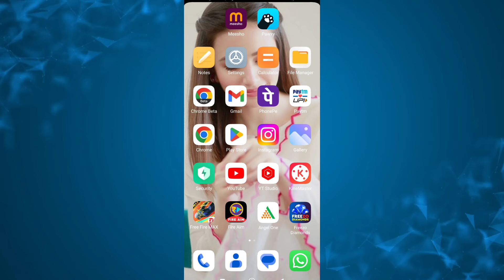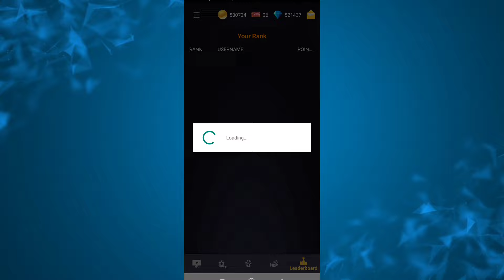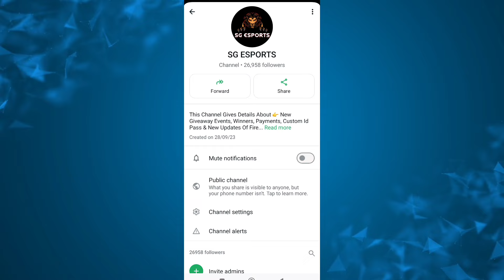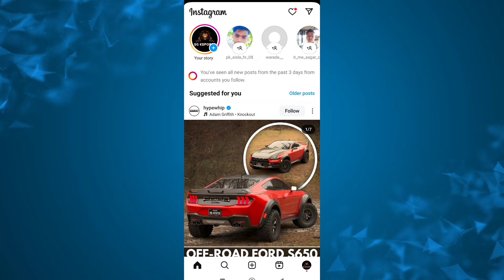World Best Redeem Code Earning App, Free Redeem Code App, how to get free google redeem code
World Best Redeem Code Earning App, Free Redeem Code App, how to get free google redeem code, redeem code app, free redeem code,

redeem code
100% free google play redeem code